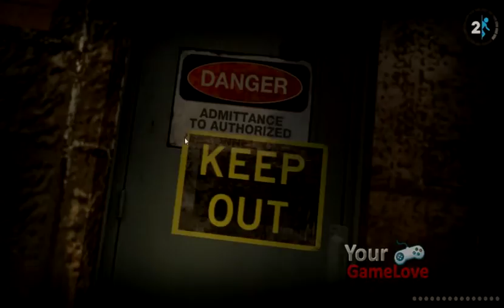Portal 2 Gameplay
Portal 2 a puzzle game that will make your brain go nuts and it will keep you engaged to computer's screen if you like some puzzles in your life too!
The game moves on by creating portals through the walls and solving the test chambers or simply the puzzles, its not so easy as you think, it will make your head ache if you are too serious about. The story line is crisp, and has sudden twist that you would never expect coming in your way. Hope you have enjoyed!